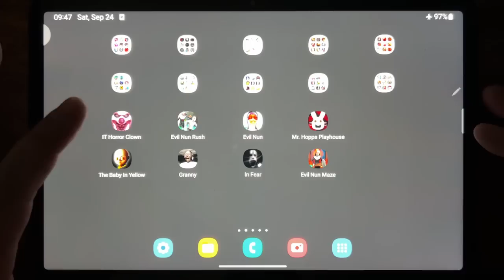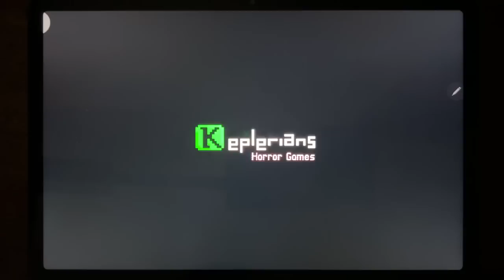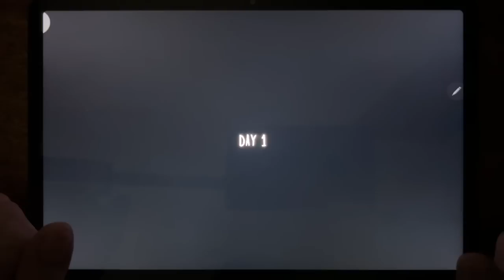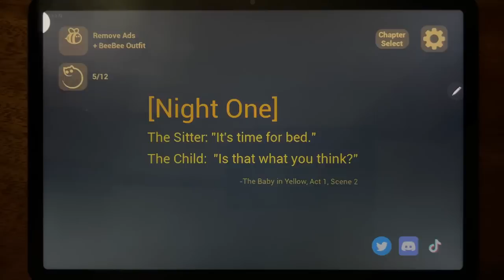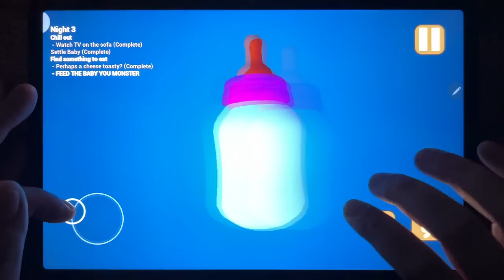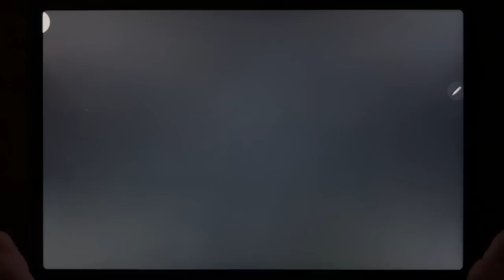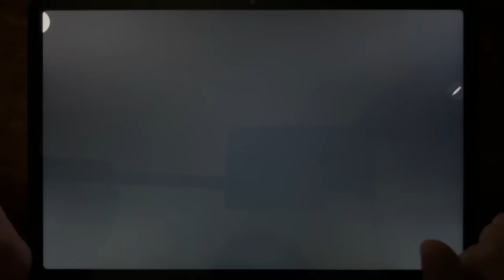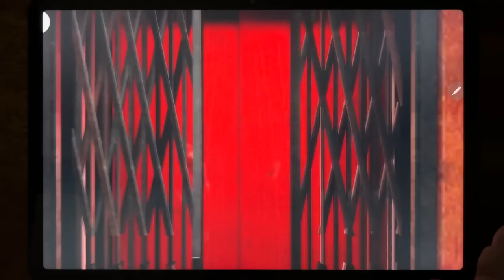IT Horror Clown Chapter 1, Evil Nun Rush, Evil Nun, Mr. Hopps Playhouse, The Baby In Yellow, Granny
IT Horror Clown  Chapter 1, Evil Nun Rush, Evil Nun, Mr. Hopps Playhouse, The Baby In Yellow, Granny, In Fear, Evil Nun Maze